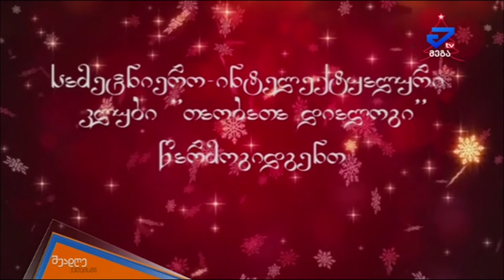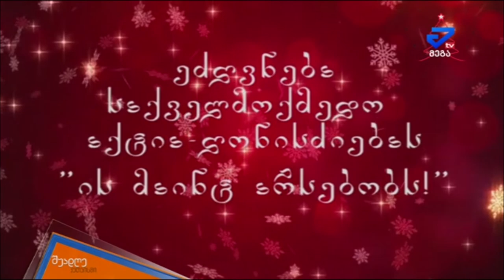შუადღე ქუთაისში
ეკატერინე მარუქაშვილი სამეცნიერო ინტელექტუალური კლუბ " თაობათა დიალოგის" გენერალური მდივანი.ლანა თოთაძე გენერალური მდივნის მოადგილე.